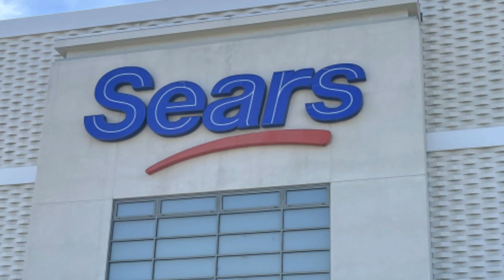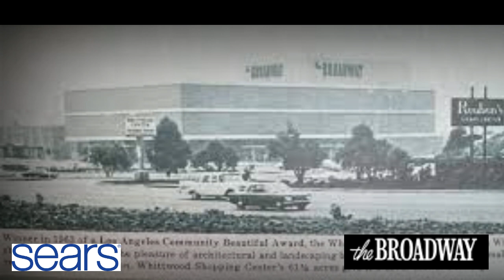Do You Remember Sears? Visiting Sears in 2023.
I found out that there was a Sears in my area. So I decided to take a trip down memory lane and visit the last store in Southern California. This is what I saw.